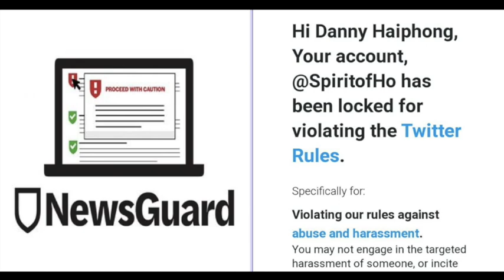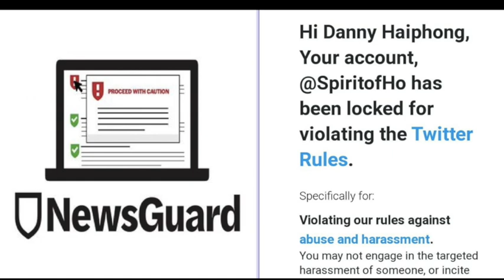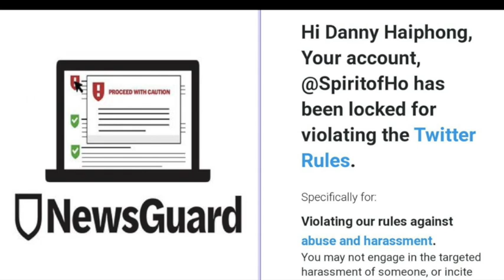Silicon Valley Corporations Are Taking Control Of History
Twitter has imposed a weeklong suspension on the account of writer and political activist Danny Haiphong for a thread he made on the platform disputing the mainstream Tiananmen Square massacre narrative.

The notification Haiphong received informed him that Twitter had locked his account for "Violating our rules against abuse and harassment," presumably in reference to a rule the platform put in place a year ago which prohibits "content that denies that mass murder or other mass casualty events took place, where we can verify that the event occured, and when the content is shared with abusive intent."

"This may include references to such an event as a 'hoax' or claims that victims or survivors are fake or 'actors,'" Twitter said of the new rule. "It includes, but is not limited to, events like the Holocaust, school shootings, terrorist attacks, and natural disasters."

That we are now seeing this rule applied to protect narratives which support the geostrategic interests of the US-centralized empire is not in the least bit surprising.